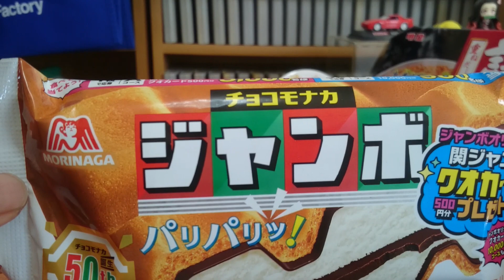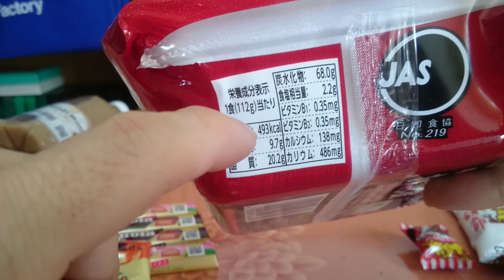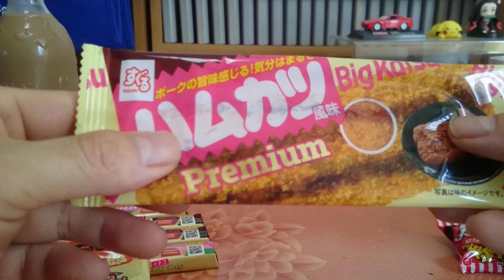【おやじの買い物報告といつもの雑談❗】駄菓子おぢさんの駄菓子購入と探してた駄菓子も購入😆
駄菓子は癒し❗